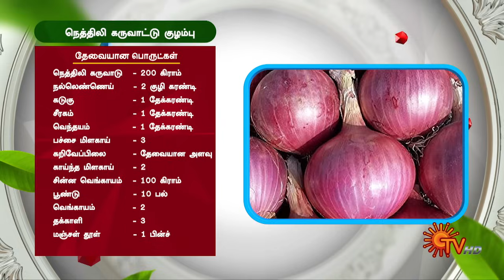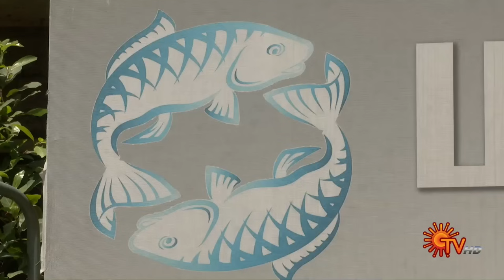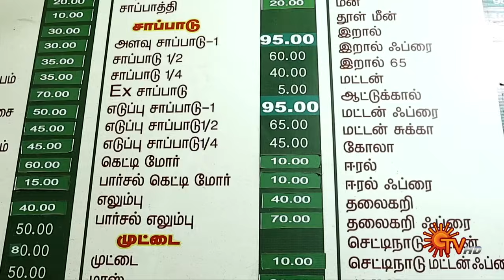Super Samayal - Full Show | Epi - 43 | Deepa | Cooking Show | Sun TV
Watch the latest Full Episode of cookery show 'Super Samayal'.

Super Samayal, an entertaining culinary battle of your favourite small-screen stars joined by seasoned celebrity chefs as they create a scrumptious feast that tingles your taste buds.